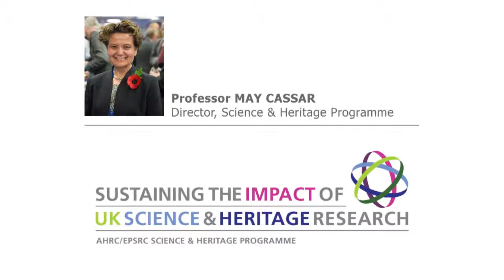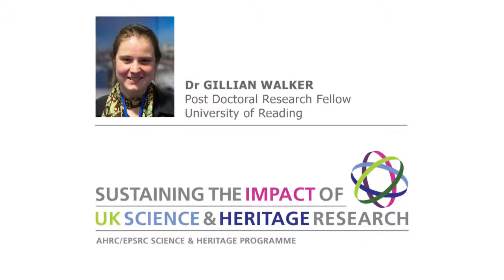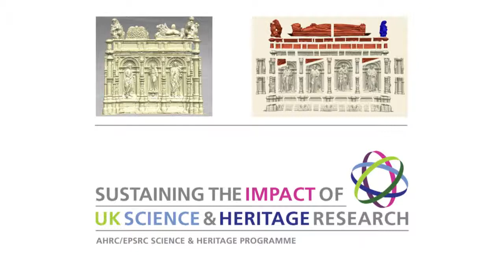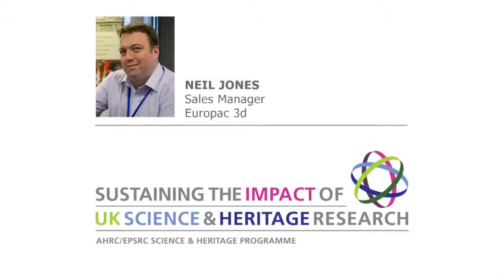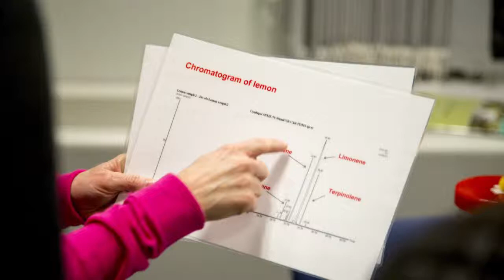Science and Heritage Conference.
Science and Heritage Conference 2013

In 2007 the AHRC/EPSRC Science and Heritage programme was created to re-establishing the UK's position as leaders in the international cultural heritage field.

The aims of the programme were to encourage broad collaborations across disciplines and support meaningful relationships between researchers and industry.

At the 2013 Science and Heritage Conference, science minister David Willetts in his address to delegates, emphasised how much had been achieved by the programme.

This slideshow from the AHRC contains interviews and photographs from the event, giving a real flavor of the day; it also gives an insight into several of the very successful research projects that were funded under the Science Heritage programme.

To find out more about the Science and Heritage project please use the following